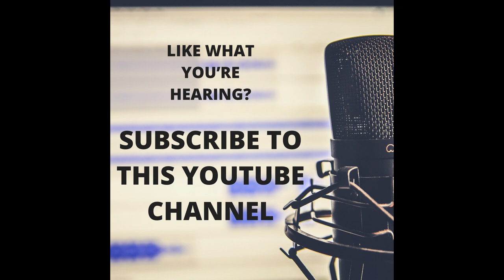SOCIAL MEDIA TIPS AND TRICKS FOR BUSINESS WITH BRIDGET BRADY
Social Media Expert BRIDGET BRADY drops some knowledge on the do's and don'ts for your Website, Instagram, Facebook, Twitter and other Social Media accounts in order to maximize your exposure and make an impact!

Plus she's offering OUT OF THE BOX WITH CHRISTINE listeners one helluva deal on her Ultimate Social Media Success Course @